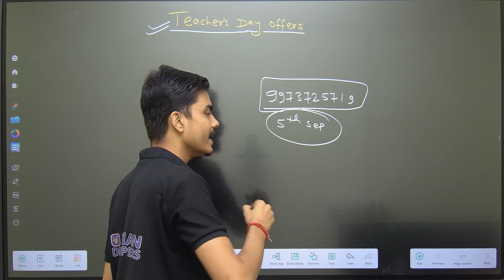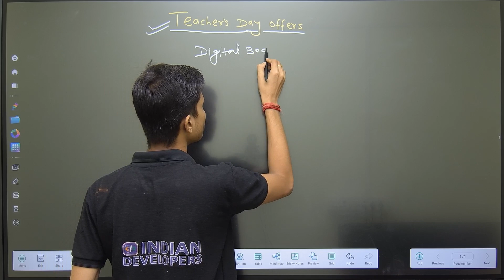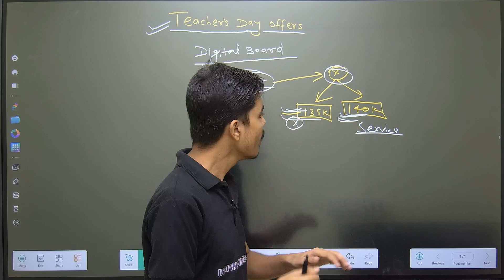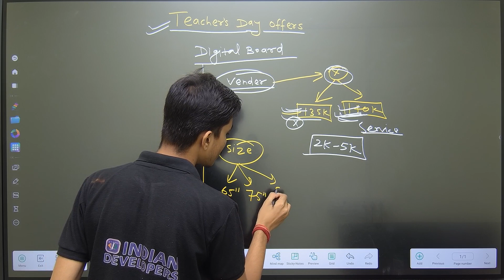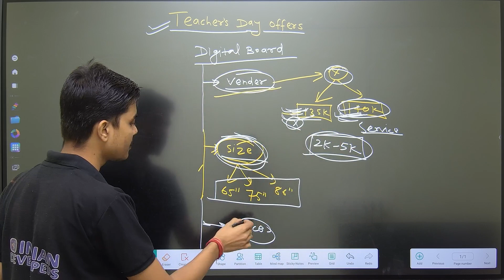आ गया सबसे सस्ता डिजिटल बोर्ड Teachers Day Offer | Digital Board Price | Digital Board For Classroom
Indian Developers Company Services
1. Educational App Development
2. Educational Website Development
3. Management App For Coaching, School And Library
4. Studio Setup Provide
5. Any Types Of Apps
6. Digital Marketing
7. Growth Partner
8. Technical Partner

Digital board emi par kaise le
digitalboard on emi
digital board on emi
 cheapest interactive flat panel
low cost interactive whiteboard
cheapest digital panel
digital board price in india
Smart board on emi
smart infovision
cheapest digital panel
smart board
Online teaching
best interactive board for classroom
convert tv into touch screen
turn your tv into smart touch screen
Convert Your TV into Digital board for Online Teaching
digital whiteboard
turn your tv into a smart touch screen
online teaching setup equipment

HasTag
Convert Android tv into touch screen tv
interactive panel low budget
interactive panel for education
best interactive flat panel for education